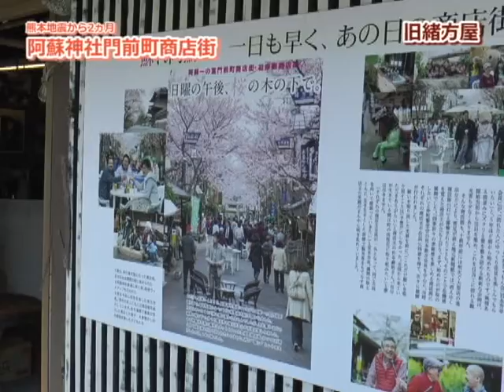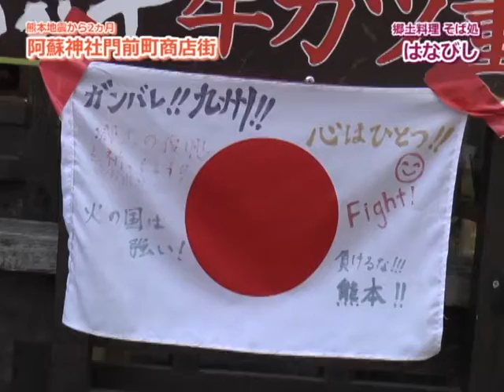門前町商店街パート1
熊本地震から2ヵ月阿蘇神社門前町商店街の店舗にお話を伺いました。